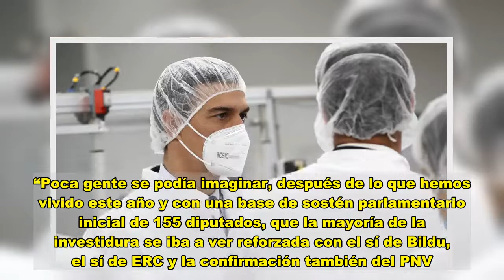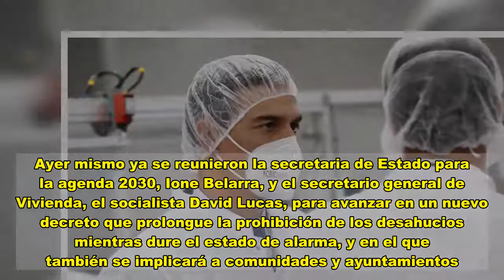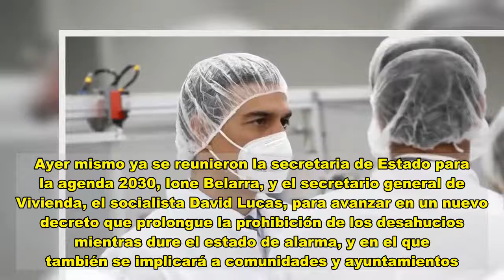Sánchez e Iglesias blindan su alianza con la mayoría de la investidura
Tras los apoyos suscritos por ERC, el PNV, EH Bildu o Compromís, que ya garantizan una holgada mayoría absoluta, Pedro Sánchez dio ayer por hecho que “vamos a aprobar los presupuestos antes de que termine el año”. Y, poco después, llegó la confirmación de que Ciudadanos salta definitivamente de la ecuación presupuestaria. Acaba así, al menos para las cuentas públicas del año que viene, la pretensión del presidente del Gobierno de mantener alineada a la amplísima mayoría transversal que tumbó la moción de censura de Vox y avaló la tramitación de los presupuestos. No obstante, en la Moncloa insisten en que intentarán seguir llegando a acuerdos con la formación de Inés Arrimadas durante el resto de la legislatura.  Cegada en todo caso la vía de Ciudadanos para los presupuestos, como se esforzó en dinamitar desde el primer momento el vicepresidente Pablo Iglesias, el curso de la legislatura se orienta hacia la izquierda y Esquerra recupera un papel determinante. Salvo que, una vez aprobados ya los presupuestos y con la legislatura garantizada, Sánchez decida dar un giro de timón para seguir jugando a todas las bandas. Dirigentes del PSOE ya advierten del “desgaste” que provoca en el presidente del Gobierno unos pactos presupuestarios que surten de artillería pesada a la derecha. Pero por ahora, al menos, la coalición gubernamental queda blindada con su alianza con la mayoría que facilitó la investidura de Sánchez el pasado mes de enero.   Dirigentes del PSOE admiten el “desgaste” que asume el presidente del Gobierno con sus pactos presupuestarios  E Iglesias fue ayer el primero en celebrarlo y en cantar victoria, además de descartar tajantemente, como el domingo pasado hizo el propio Sánchez, que pueda haber una crisis de Gobierno tras la aprobación de los presupuestos. “Todo lo contrario, estos presupuestos vienen a confirmar que el Gobierno de coalición está muy fuerte”, resaltó. “Poca gente se podía imaginar, después de lo que hemos vivido este año y con una base de sostén parlamentario inicial de 155 diputados, que la mayoría de la investidura se iba a ver reforzada con el sí de Bildu, el sí de ERC y la confirmación también del PNV. Es evidente que lo que estamos viendo refuerza al Gobierno de coalición y refuerza una dirección de Estado progresista, que es lo que nosotros hemos buscado y tenemos razones para estar satisfechos”, señaló el líder de Unidas Podemos.  Ante los últimos codazos registrados, Iglesias admitió que “en un gobierno de coalición va a haber tensiones siempre”. Pero aseguró que “eso es una ventaja”. “Los gobiernos de partido único han demostrado apartarse mucho de sus programas electorales, en un gobierno de coalición eso no es posible”, argumentó. Y aseguró que ya se está consolidando “una nueva cultura política de coalición” en España. “El Gobierno está pasando su examen más difícil con nota”, resaltó Iglesias. Acto seguido certificó que la reunión que celebró el lunes con Sánchez en la Moncloa, para recomponer los platos r